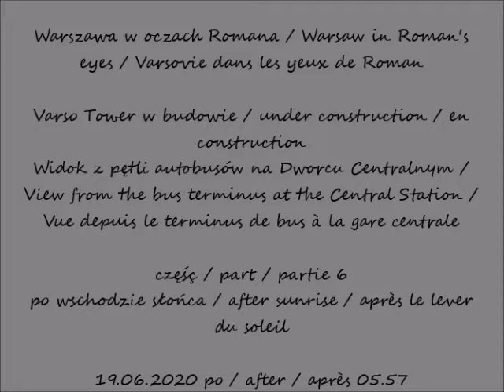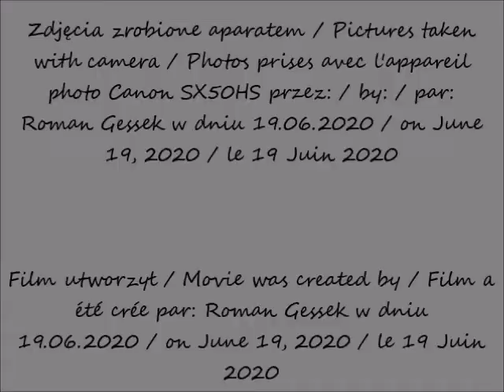2020 06 19 Warszawa wieżowiec Varso Tower w budowie Widok z pętli autobusów na Dw Centralnym cz 6 po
Widok z pętli autobusów na Dworcu Centralnym / View from the bus terminus at the Central Station / Vue depuis le terminus de bus à la gare centrale
po wschodzie słońca / after sunrise / après le lever du soleil
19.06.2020 po / after / après 05.57